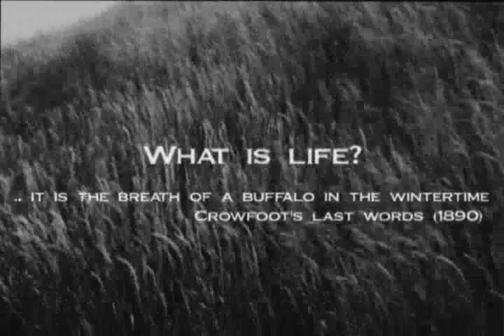Tour of Tatanka - Story of the Bison - in Deadwood, SD